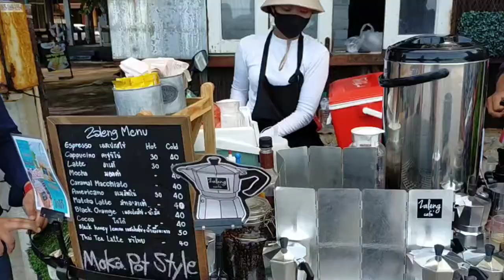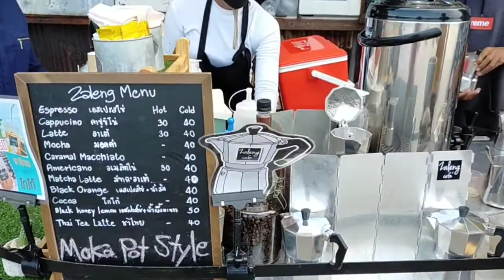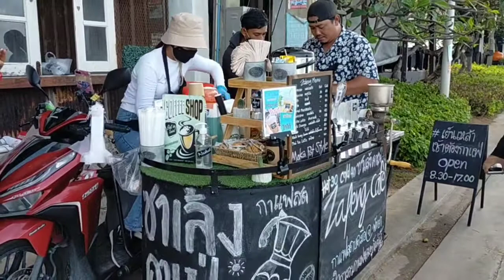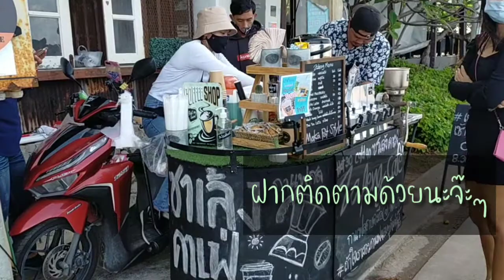รีวิวพัทยา คาเฟ่พัทยา ซาเล้งขายของ สุดชิค ซาเล้งคาเฟ่ จอมเทียน พัทยา | Ivy Ying-sang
คาเฟ่พัทยา ซาเล้งคาเฟ่ จอมเทียน พัทยา | Ivy Ying-sang
Zaleng cafe' : ซาเล้งคาเฟ่
คาเฟ่พัทยา คาเฟ่ พัทยา
ทีเด็ดของร้านก็คือบดกาแฟกันสดๆตรงนั้นเลย ด้วยเครื่องบดมือ ต้มกาแฟด้วยหม้อ Moka คลาสสิคสุดๆ

📍พิกัด: เกือบสุดหาดจอมเทียน ร้านจะจอดอยู่ข้างๆสุดทางรักค่ะ
⏰เวลาเปิด-ปิด 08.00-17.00น.
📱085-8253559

ร้านกาแฟบนเครื่องบิน รสชาติ ไม่ต่างกันเลยค่ะ
ร้านกาแฟ moka pot,
ร้านกาแฟ งบน้อย,
ร้านกาแฟ งบ 1 แสน